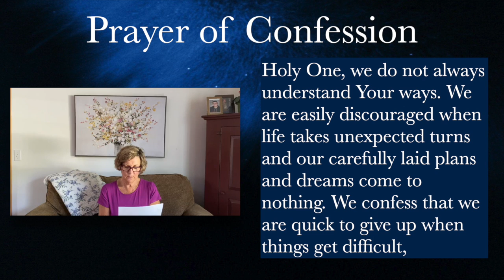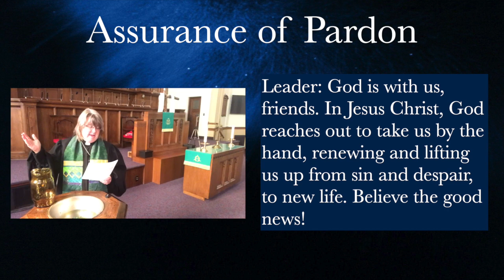Prayer of Confession & Assurance of Pardon with Donna & Christina